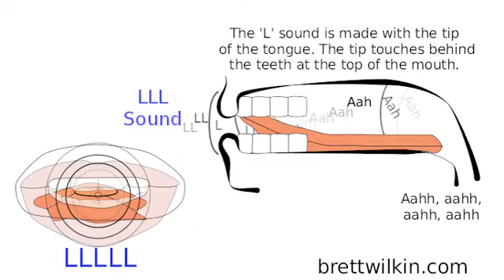L SoundSet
Position of the tongue when making the 'L' sound in the English Language. An animation to help teach ESL students how to form sounds.